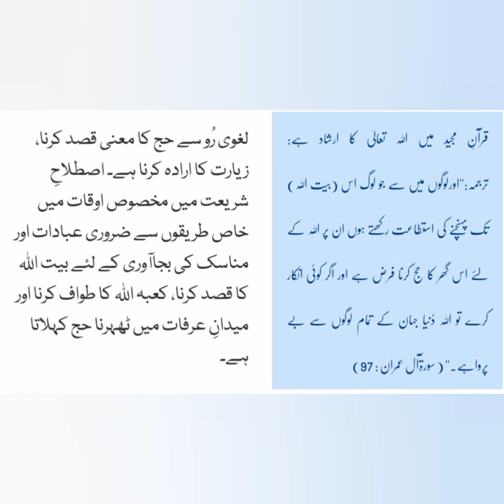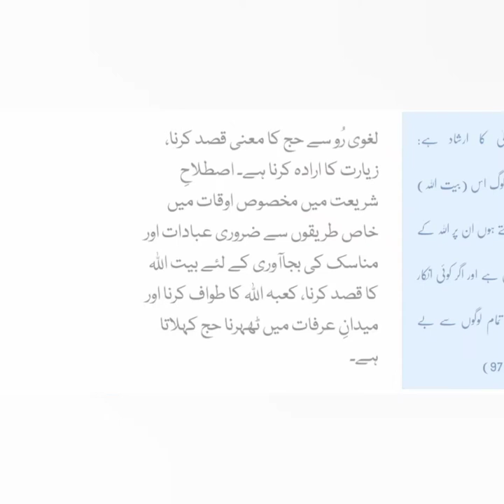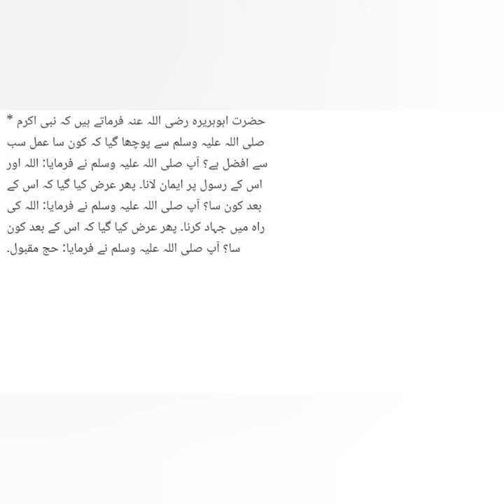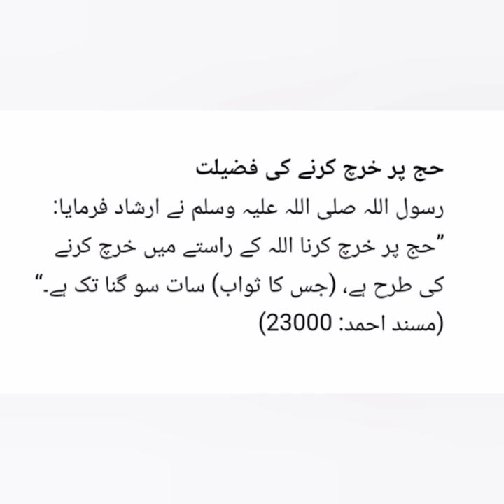Hajj ... حج کی فرضیت قرآن اور حدیث کی روشنی میں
حج کی فرضیت اور فضیلت قرآن اور حدیث کی
 روشنی سے ۔

copyright
content, voice over